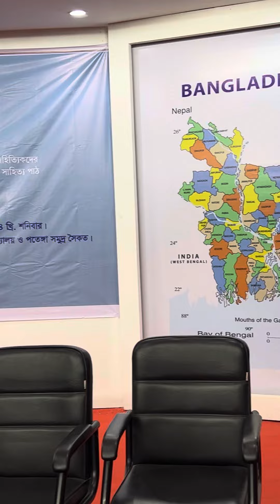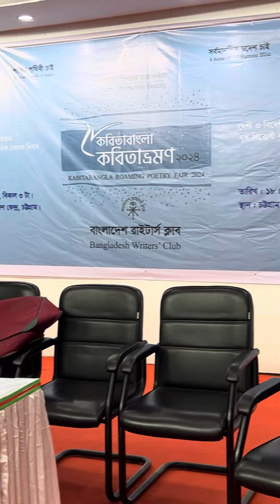শেখ হাসিনাকে নিবেদন করে রাজিয়া মুন্নীর মৌলিক গান….!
আজ (১৭ ই মে)জননেত্রী শেখ হাসিনার স্বদেশ প্রত্যাবর্তন দিবস ছিল, তাই জাতি সত্তার কবি মুহম্মদ নূরুল হুদার লেখা, সুরকার আহমেদ ইমতিয়াজ বুলবুল স্যারের একমাত্র সন্তান সামির ইমতিয়াজের সুরে জননেত্রী শেখ হাসিনাকে নিবেদন করে এই গানটি গাইলাম। অনুষ্ঠানটি  চট্রগ্রামে অনুষ্ঠিত হয়,  রাইটার্স ক্লাবের আয়োজনে “কবিতা ভ্রমণ”